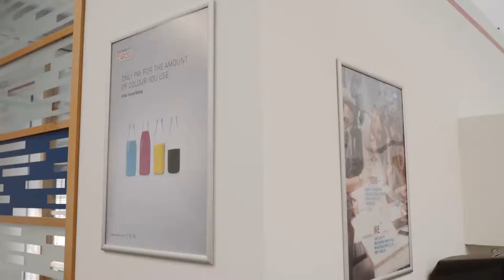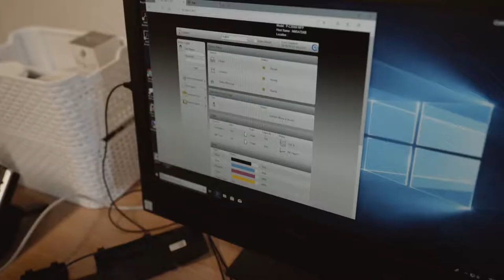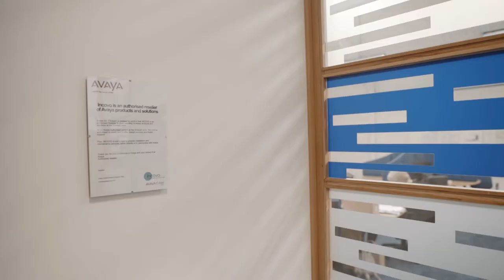Incovo: Products and services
incovo isn't just another telecommunications and document company. At incovo, we like to do things differently. Find out how our products, customer service, and support and maintenance offering set us apart from the competition.